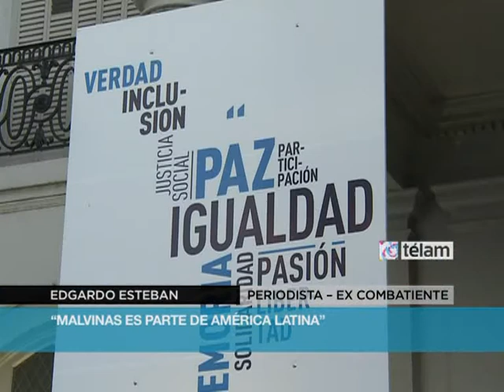Se realizó el Foro Latinoamericano por la soberanía en Malvinas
Se realizó en Buenos Aires el Foro Latinoamericano por la soberanía en Malvinas, con el objetivo de incorporar en la agenda política" continental "la cuestión" sobre las islas.
 "Es necesario realizar en esta etapa, los mayores esfuerzos para potenciar la política global para Malvinas, y para ello, desde nuestras organizaciones, proponemos generar un amplio espacio de participación continental hacia un nuevo compromiso social por Malvinas y por la paz, para contribuir en la consolidación de nuestra identidad latinoamericana" aseguraron los organizadores.
El foro tuvo lugar en La Casa Patria Grande Presidente Néstor Carlos Kirchner y tuvo como objetivo generar iniciativas que propicien la concientización de la presencia de un enclave `colonial-militar` en Sudamérica que afecta a todos los países de la región, en detrimento de la paz y la soberanía.